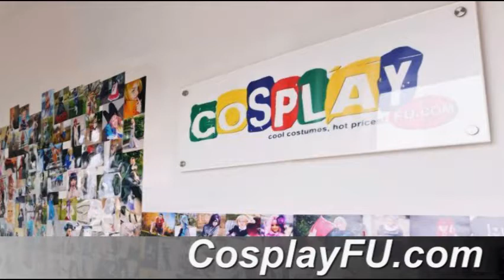Hanyu Furude Plush from When They Cry